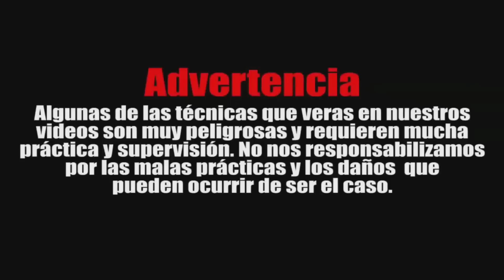Llave de hombro / Kimura / Raspada . PASO A PASO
En el siguiente vídeo podrás ver una técnica muy buena en donde aprenderán una técnica de Raspado para pasar a posición dominante y luego finalizar con una Kimura, esta técnica es de nivel avanzado y muy efectiva,SE DETALLA LA TÉCNICA PPASO A PASO